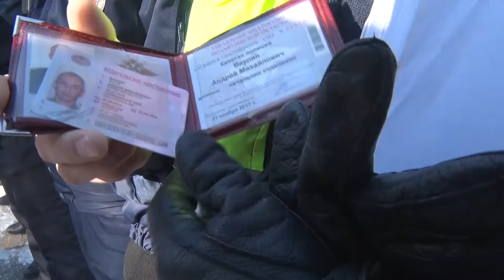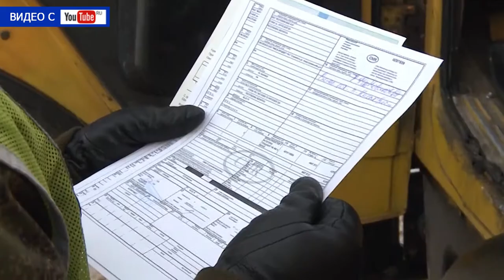Десна-ТВ: День за днём от 30.03.2018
В выпуске:
- решения 49 сессии десногорского городского Совета;
- полицейские города показали свою готовность;
- в Смоленске задержан наркодиллер;
- неделя здоровья в детском саду.